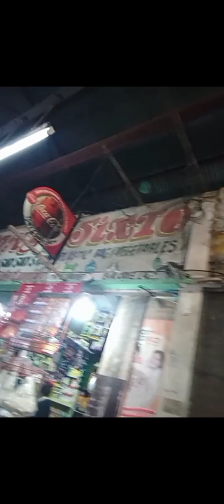11 October 2024